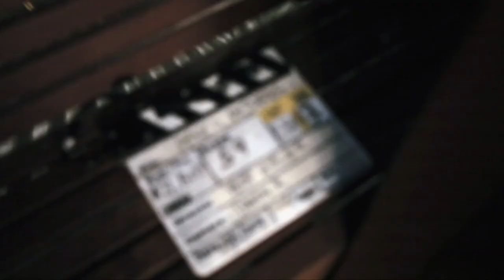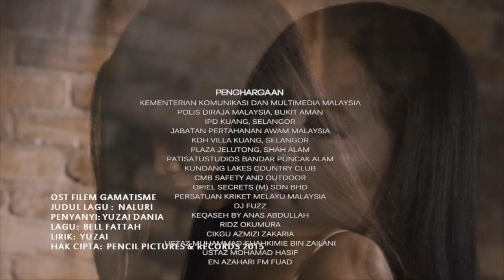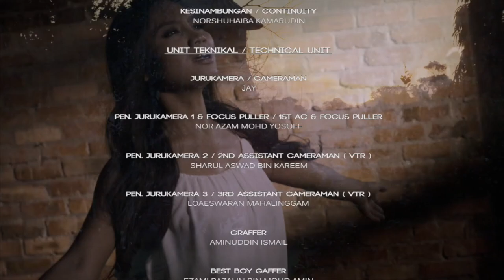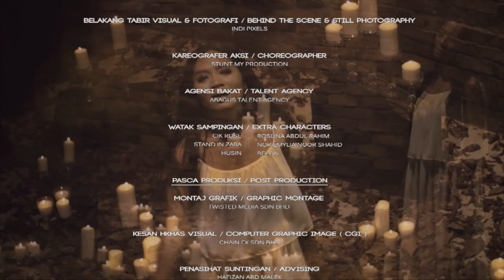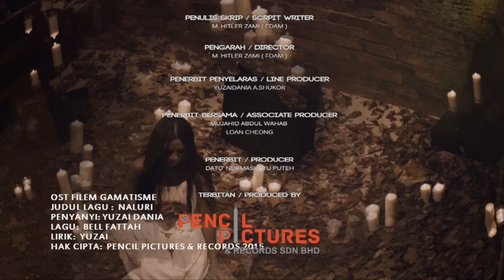Di Sebalik Tadbir Filem Gamatisme (28 Mei 2015)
Filem Gamaisme menampilkan Nabila Huda, Syazwan Zulkifly, Adeline Tsen, Ellyas Abdullah & Bubu ED dan arahan M.Hitler Zami Di pawagam 28 Mei Ini.